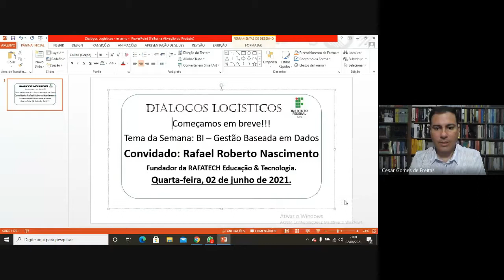Diálogos Logísticos: Rafael Roberto Nascimento - BI Gestão Baseada em Dados.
Diálogos Logísticos é um evento do Projeto de Extensão do Professor César Gomes de Freitas, docente da Rede Federal de Educação Profissional, Científica e Tecnológica, que ocorre todas as quartas-feiras.